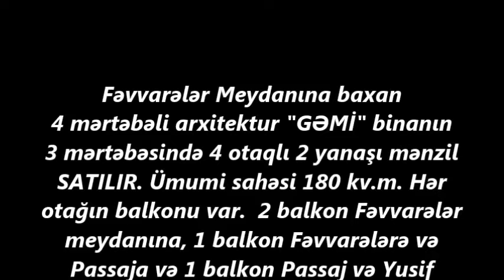Fəvvarələr Meydanına baxan 4 otaqlı mənzil SATILIR/Недвижимость в Баку / عقارات في باكو